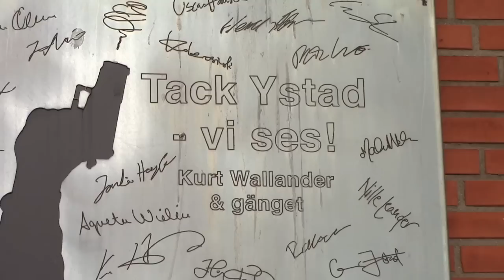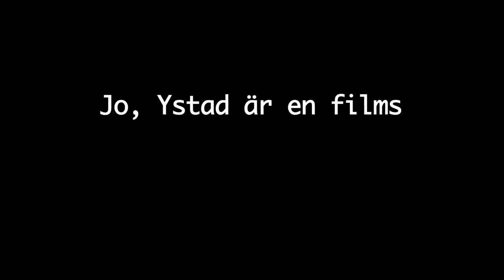Internationella filmen False Witness spelas in i Ystad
Under drygt tre veckor spelades den internationella dramafilmen False Witness in i Ystad Studios. Samuel Fröler är en av huvudrollsinneharvarna och Nermina Lucac har en viktig biroll.

Under drygt tre veckor, i februari-mars, spelade man in i Ystad Studios. Denna internationella film spelas in ibland annat i Amsterdam, Sarajevo, Malmö och Ystad.

Bakom kulisserna-klipp med produktionsteamet.

©Raluka Adlander för Ystads kommun